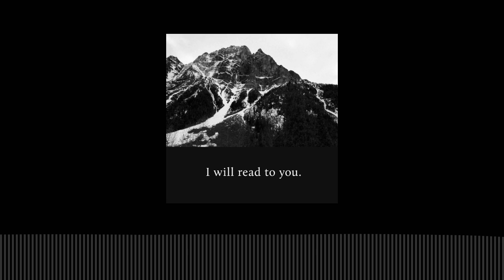A Song On The Water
by Thomas Lovell Beddoes (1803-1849)

I.As mad sexton’s bell, tolling For earth’s loveliest daughter,Night’s dumbness breaks rolling Ghostily: So our boat breaks the water Witchingly.

II.As her look the dream troubles Of her tearful-eyed lover,So our sails in the bubbles Ghostily Are mirrored, and hover Moonily.